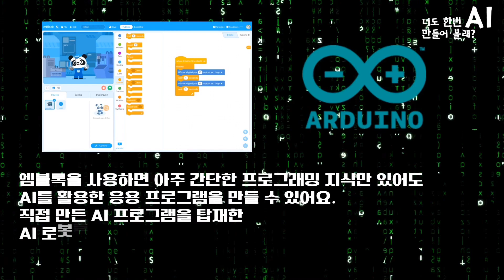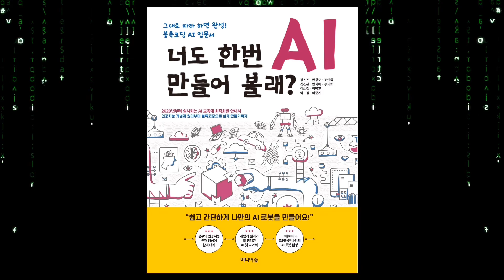2020년부터 실시되는 AI교육! 당장 아이들이 배우고 익혀야 할 AI교육을 위한 입문서! 너도 한번 AI 만들어 볼래?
책소개
눈앞에 닥친 인공지능의 도전!
당장 아이들이 배우고 익혀야 할 AI 교육을 위한 입문서

이미 미국, 영국, 중국, 일본을 비롯한 전 세계가 앞다투어 AI 교육을 위해 일반인과 어린아이들도 배울 수 있는 손쉬운 AI 관련 코딩 도구를 개발하고 있다. 또한 코딩을 하면서 AI의 원리를 깨달을 수 있도록 다양한 교육방법을 시도하고 있다. 하지만 우리의 현실은 부모뿐만 아니라 교육 현장의 교사들도 AI와 머신러닝을 궁금해하는 학생들에게 소개할 만한 적합한 도서조차 찾기 힘들다. 현재 AI 교육과 관련하여 초·중학생이 쉽게 개념을 이해하고 실제 구현까지 해볼 수 있는 종합적인 입문서가 나와 있지 않다. 그래서 인공지능의 개념과 원리를 알려주고 실제 블록코딩을 통해 AI를 만들어 볼 수 있는 단계까지 친절하게 안내해주는 기본 입문서가 절실한 시점이라 이 책의 출간이 더욱 반갑다.
전국적으로 소프트웨어 교육에 앞장서고 있는 교사 10명이 뭉쳐 아이들이 쉽게 이해하고 재미있게 AI를 배울 수 있도록 구성에 신경을 썼다.

― 챕터 1에서는 AI에 대한 기본 이해를 위해 구글에서 제작한 ‘티처블 머신’을 활용한다.
― 챕터 2~5에서는 머신러닝포키즈, 코그니메이츠, 키튼 블록, 엠블록 등 다양한 블록코딩을 활용하여
   AI 모델을 만드는 프로젝트를 진행한다. 데이터 타입(텍스트, 이미지, 소리)에 따라 다양하게 탐색하고
   직접 따라 해볼 수 있도록 상세히 안내하는 것이 특징이다.
― 각 챕터마다 연습문제를 제시하여 생각할 거리를 제공하며 직접 풀어 보게 했다.
― AI와 관련된 이야깃거리와 최신 정보를 실었다.

야, 너도 AI 만들 수 있어!
직접 만들어 봐!

2016년 구글 딥마인드 바둑 인공지능 프로그램 알파고와 이세돌 9단이 세기의 대결을 펼친 끝에 5전 3선승으로 알파고가 우승했다. 거의 무한대로 커지는 경우의 수로 인해 컴퓨터가 인간을 이기기 가장 힘든 분야로 알려졌던 바둑이 인공지능에 의해 정복당하는 역사적인 사건이었다. 이밖에도 인공지능 휴머노이드 소피아, 일본뿐만 아니라 호주의 SAM(인공지능 정치인) 등이 등장했으며, 인공지능 닥터 왓슨은 세계적으로 매일 100건 이상의 의학 논문을 수초 만에 습득하며 학습을 멈추지 않고 있다. IBM의 토론 전문 인공지능 컴퓨터 ‘프로젝트 디베이터(Project Debator)’는 인간과 토론 대결(2019)을 펼쳤다. 당장 SF 영화에서 그려지는 초지능 휴머노이드 로봇이 눈앞에 나타나는 것은 아니지만 인공지능이 스스로 학습하며, 소설을 써내고, 그림을 그리고, 음악을 작곡하며 인간이 따라갈 수 없는 속도로 인간보다 뛰어난 능력을 발휘하기 시작한 분야는 현재도 많아지고 있고 앞으로도 더 많아질 것이다.
그렇다면 이렇게 걷잡을 수 없이 밀려오는 AI 미래에 대해 우리 자녀들은 어떤 준비를 해야 할까?
이 책은 읽다 보면 AI에 대해 흥미를 느끼게 되고 코딩을 직접 해보면서 자신만의 AI 로봇을 만들어 보는 성취감도 느낄 수 있다. 그 속에서 자연스럽게 AI의 개념과 원리를 알 수 있게 구성되어 있다. 자, 구경만 하지 말고 직접 AI를 만들어 볼까?

저자소개
강신조
대전교육정보원 영재교육원(정보,로봇) 파견교사
이러닝발전 유공교원 부총리 겸 교육부장관 표창
APEC국제교육협력원 교류협력국 교육정보화 지원 사업 참여
SW교육, 메이커교육(SW융합), 원격수업 등 교원・학부모 연수 강사

김진관
공주교육대학교 교육대학원 교육학 석사 과정(전공: 소프트웨어교육)
대전광역시교육청 대전정보교육지원단
대전광역시교육청 SW교육 연수 강사
대전광역시교육청 디지털교과서 및 무선인프라 활용 연수 강사

김희철
국립특수교육원 장애학생을 위한 SW교육 지도자료 개발 심의위원
한국정보과학교육연합회 Microsoft 정보교육 콘텐츠 번역
대전교육정보원영재교육원 지도 강사

박정[대표저자]
충북대학교 공학박사(전공: 빅데이터)
청주교육대학교 학부 및 교육대학원 강사
소프트웨어교육발전유공 과학기술정보통신부장관 표창

반창모
맑음이의 초등일기예보, 모모토론 등 Android 앱 개발자
교육부 국가교육정책분야(SW교육) 원격콘텐츠 집필위원
삼성전자 미래교사단 대전 팀장
삼성전자 주니어 SW 창작대회 임베디드부문 최우수상 지도교사상

안지혜
디지털교과서 개발 및 활용 유공교원 부총리겸 교육부장관 표창
SW교육 선도교사 활동, 대전 초등SW교육지도자료 개발
제48회, 제49회 전국교육자료전 1등급(웹 플랫폼 개발)
대전교육정보원 교직원 정보화교육 강사

이병훈
대전교육정보원 영재교육원 지도강사
EBS 클립뱅크 검수위원

이준기
대전교육정보원 SW교육지원체험센터 파견교사
SW교육 발전 유공 교원 사회부총리 겸 교육부 장관 표창
대전시교육청 교육 교류협력국 몽골 초청 및 추수지도 연수 강사
EBS 클립뱅크 스토리랩 집필

조민국
몽골교원 초청 교육정보화 연수 강사
대전 SW교육지원체험센터 SW교육 교구 활용 자료 개발

주재희
공주교육대학교 교육대학원 교육학석사(소프트웨어교육전공)
대전교육과학연구원 대전창의인성센터 파견교사
대전광역시교육청 ‘정보와 생활’ 총괄 집필위원